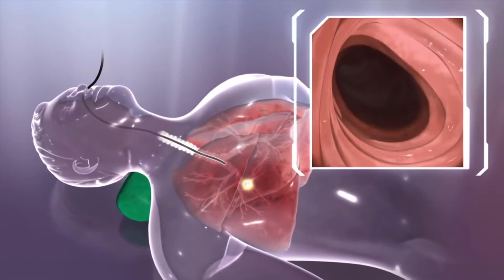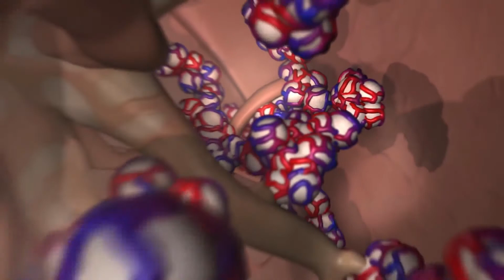Cuáles son los diferentes tipos de neumonía organizada?